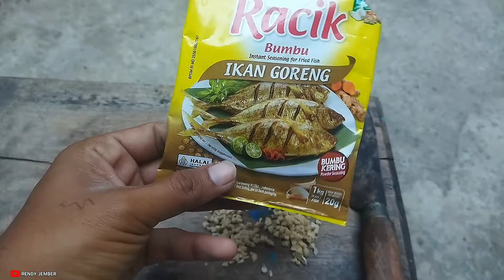UMPAN GENDENG‼️SEKALI LEMPAR IKANNYA LANGSUNG REBUTAN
JANGAN SAMPAI NGELAMUN, KALAU PAKAI UMPAN INI